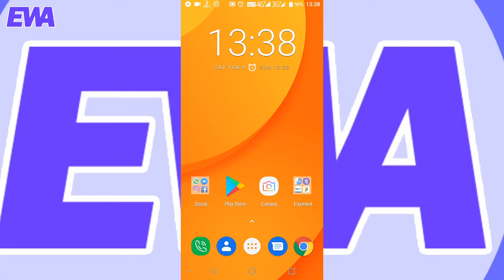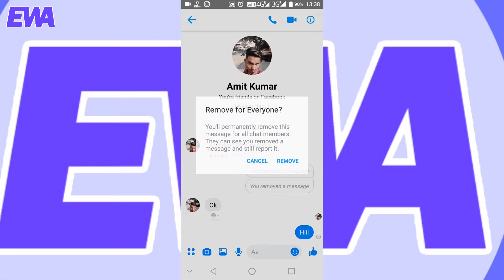How To Delete a Sent Message in Facebook Messenger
Hello Guys, Is video mein aapko Facebook Messanger ke new feature Delete for Everyone ke baare mein bataya hai. Ab aap facebook par galti se send kiye gaye message ko delete kar sakte hai. Mujhe ummid hai aapko ye video pasand aayi hogi..

VGMTECH

EngineeringWithArts